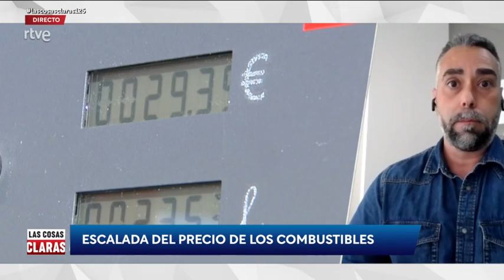Rubén Sánchez: "Aunque la tarifa semirregulada suba, huyamos de ofertas trampa de las eléctricas"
El secretario general de FACUA-Consumidores en Acción, Rubén Sánchez, ha intervenido este lunes 17 de mayo en el programa Las Cosas Claras, de TVE, para comentar la subida del precio de los carburantes.